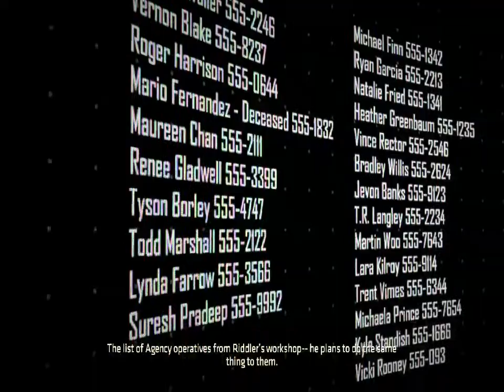Batman The Enemy Within Episode 1 Part 4 - "Finding Riddler" - Walkthrough - NTG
- 6.5" Inch Display
- Adreno 610
- 8GB RAM

My Disclamier,